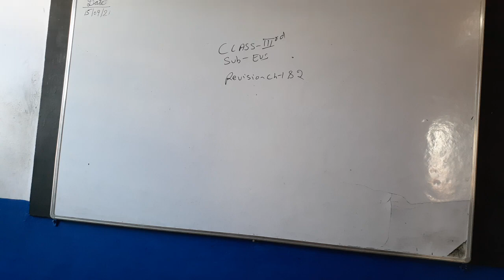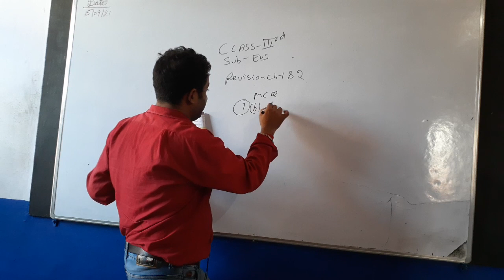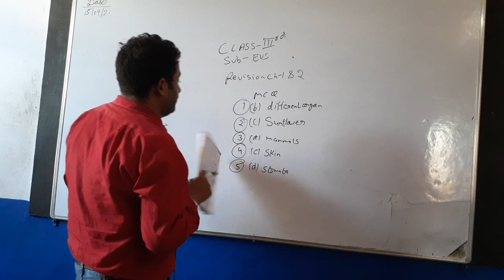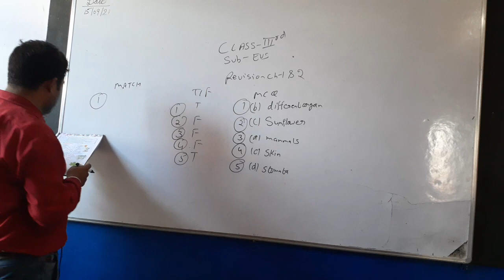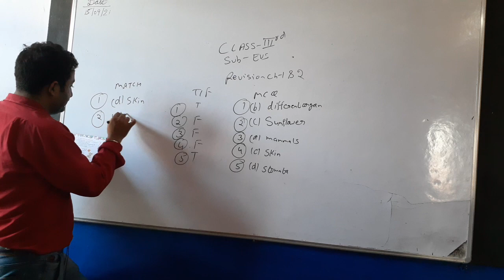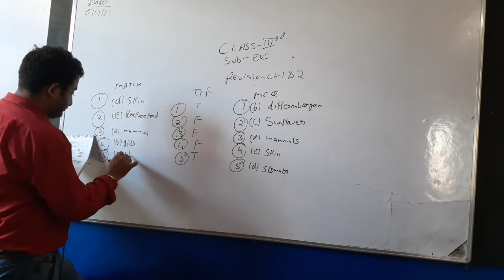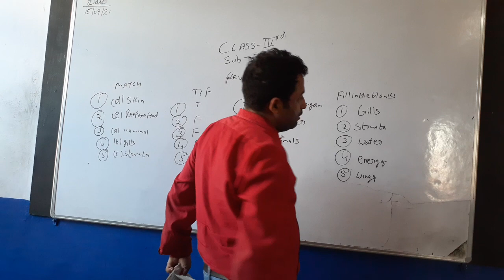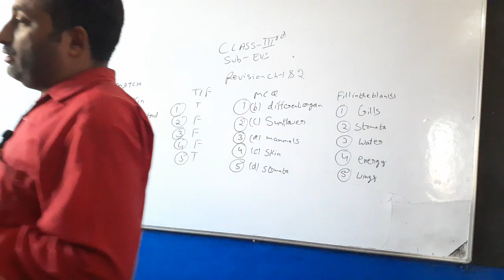class 3 EVS Revision chapter 1 and 2 (15-9-21)